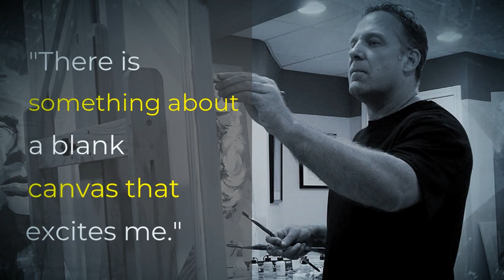Artist Collaborator Jack Magurany for DIYmoon Shop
U.S. based artist Jack Magurany joins DIYmoon Shop's Artists Repertoire.

His paintings of icons are not only beautiful but plays on bright vibrant colors. Experience his art through diamond painting DIY kits, only

Link to the list of Jack Magurany diamond painting kits